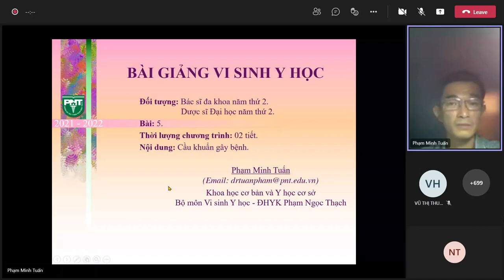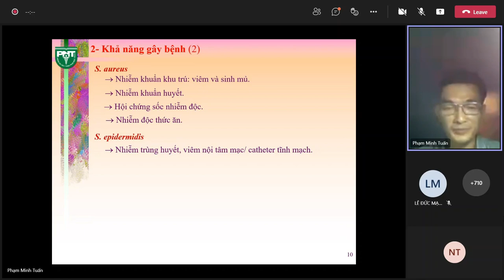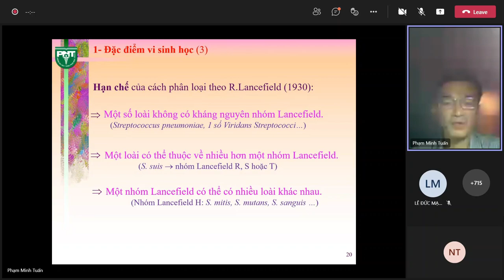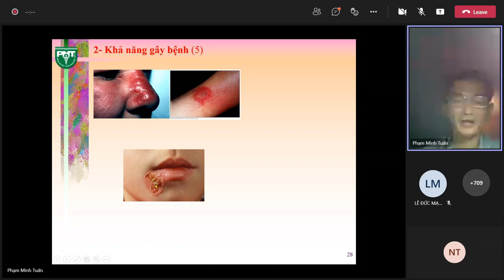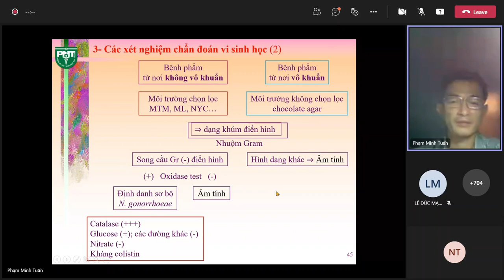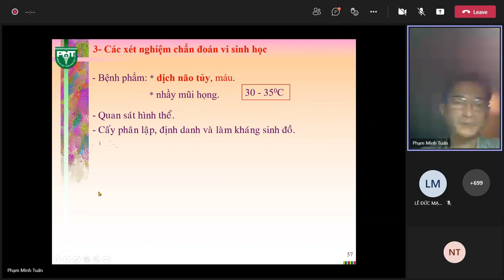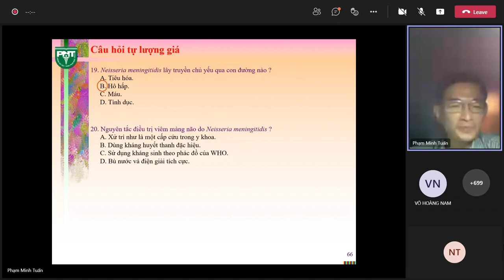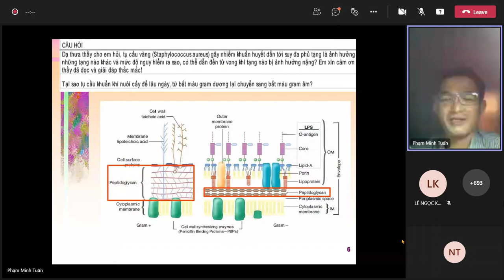VI SINH - BÀI 7: CẦU KHUẨN GÂY BỆNH - 04/12/2021